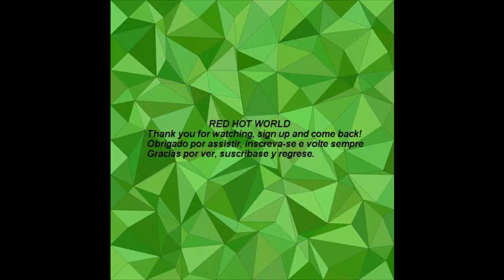REAL UFO SIGHTINGS CAUGHT ON CAMERA P23 RED HOT WORLD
REAL UFO SIGHTINGS CAUGHT ON CAMERA COMPILATION P23 RED HOT WORLD
ALL RELATED TO UFO SIGHTINGS AND MORE

RED HOT WORLD
RED HOT WORLD

ufo sightings compilation
   ufos caught on camera

only real ufos
flying saucers
ufos sightings

only real ufos
aliens caught on camera
ufos and aliens
fukushima ufos
bob lazar area 51 and flying saucers
extraterrestrials
brazil ufos
mexico aliens
reddit aliens
mexican aliens
Clear UFO footage compilation

ufo sightings

ufo sightings compilation
ufo sightings tagalog
ufo sightings daily
ufo sightings en Argentina
ufo sightings In India
ufo sightings documentary

 ufos sightings

sightings of ufos
ufos sightings 2023
ufos
u. f. o. s.
ufos 2023
only real ufos
ufos and aliens
ufos past present and future
fukushima ufos
ufos aliens
top 10 facts about ufos! brain teasers
ufos and aliens fortnite song
aliens and ufos
night of the ufos
are ufos real
ufos are real
brazil ufos
ufos in brazil
ufos and aliens song
the night of the ufos

aliens
ancient aliens full episodes
ancient aliens
monsters vs aliens
aliens movie
monster vs aliens
joe rogan aliens
mexico aliens
aliens dark descent
reddit aliens
monsters vs aliens piano scene
aliens in the attic
monsters vs aliens full movie
ben 10 all aliens
anabolic aliens
are aliens real
mexican aliens
aliens exist blink 182
my parents are aliens
aliens 1986
aliens reaction
ben 10 banned aliens
aliens dance
aliens are real

extraterrestrials
black extraterrestrials
austin and ally eggs and extraterrestrials
ring extraterrestrials
extraterrestrials on camera
search for extraterrestrials
ufo extraterrestrials platinum
barlowe's guide to extraterrestrials
ufo extraterrestrials gameplay
selected by extraterrestrials
 ovnis
ovnis reales 2023
ovnis alaska 2023
ovnis 2023
ovnis reales
ovnis en israel
los ovnis
ovnis podcast
ovnis mexico
les ovnis
osnis
the proof is out there
History Channel
MausanTv
CNN science and Technology
CNN en Español Ciencia y Espacio
7news

momias de nazca
david Grusch
How to Summon UFOS
todo por los demas
Reuters News
HISTORY

Reuters News science
National Geospatial Intelligence Agency and Pentagon
Ufo disclosure
Jesse Michels
Dave Grusch
We Are Not Alone
Dave's Congressional Testimony
AMERICAN ALCHEMY
 Carl Crusher
supernatural events, portals, sightings of unusual creatures, accounts of time travel, ancient alien artifacts, and other paranormal activity.
Healed by UFOs & Extraterrestrials
Ufo healings
Ancient Aliens: Time Traveling
Jacque Vallee
project Blue Book
UFO contactee
Chilca, playa yaya, Papa Leon XIII
VITKO NOVI
Teocaltiche,Jalisco, Mexico
Misterios Con Alma
RTVE
Richard Rylka
Abductee
Laura Morro Vlogs
URITORCO
Salvador Frexedó
Jiménez del Oso
APUNIANOS
Nordicos
grises
segnali dal cielo
ovnimoon
osnis
Capilla del Monte,  Cordoba, Argentina
Monte Shasta
FRANCE24
TEN NEWS
POPOCATEPEC
Roswell, New Mexico
titulo de la pista : Society's Dream
genero : Ambiental
estado de animo : Positivo
artista : Mini Vandals
duracion  2:14